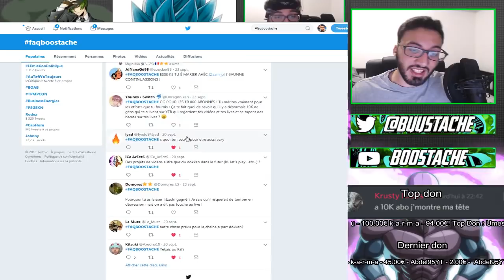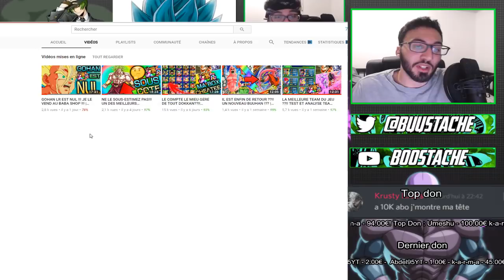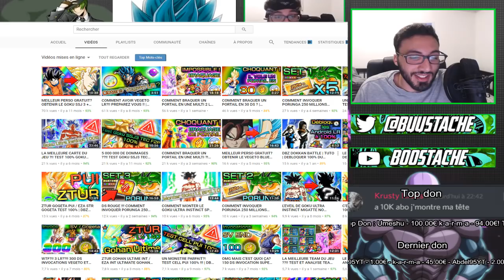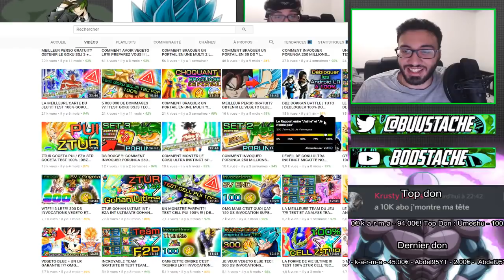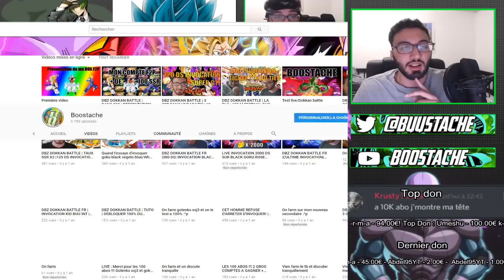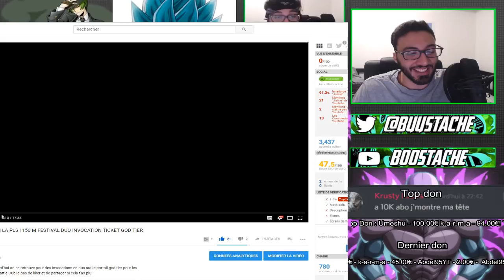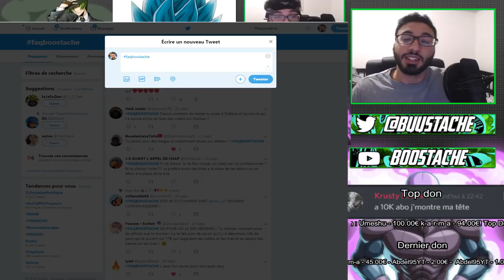CELEBRATION 10 000 ABOS, CARTE GOOGLE PLAY ,COMPTE? DES CADEAUX POUR VOUS !!!| DBZ DOKKAN BATTLE FR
Yo les potes !On se retrouve aujourd'hui pour !